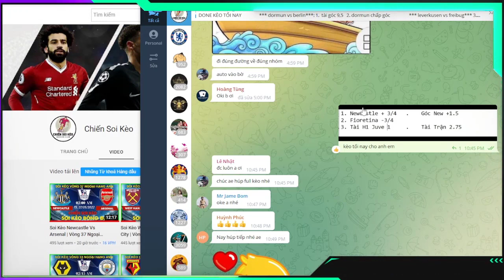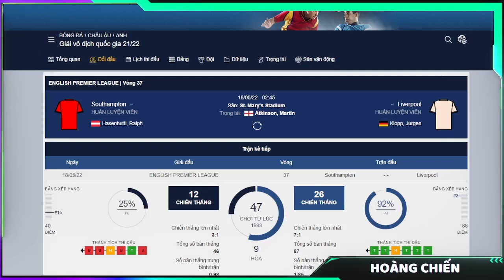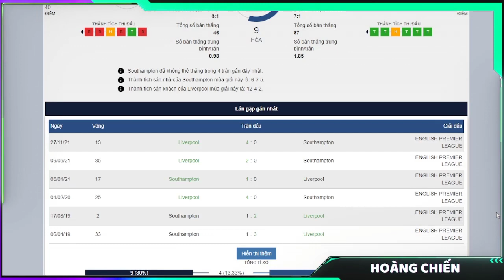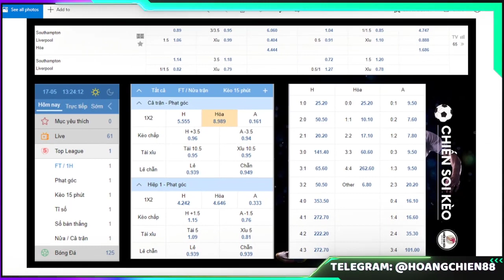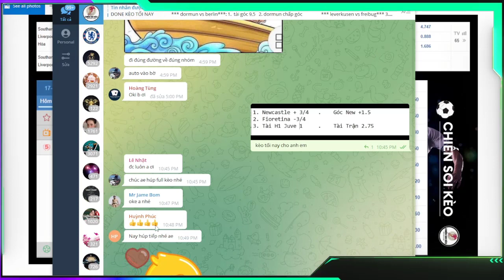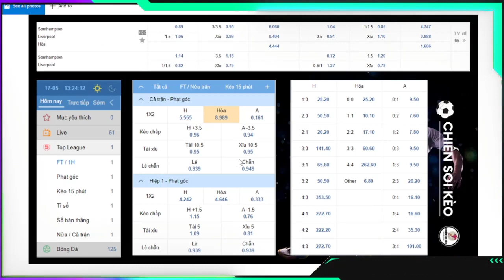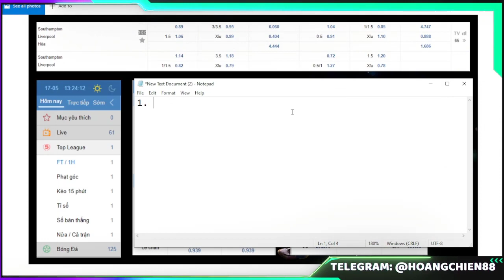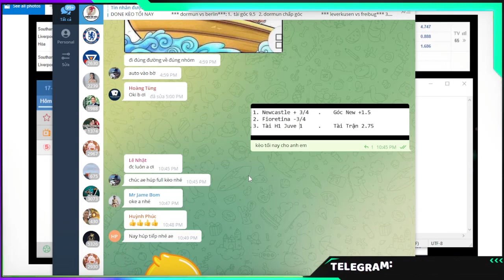Soi Kèo Southampton Vs Liverpool | Vòng 37 Ngoại Hạng Anh | Soi Kèo Bóng Đá Hôm Nay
***CHIẾN SOI KÈO - SOI KÈO BÓNG ĐÁ ***

Hy vọng vô địch Ngoại hạng Anh mùa giải 2021/22 của Liverpool vừa được nhen nhóm khi đối thủ cạnh tranh Man City để xsy chân trước West Ham. Lúc này, khoảng cách điểm số giữa Man City và Liverpool đang là 4 điểm và đội bóng của HLV Klopp đá ít hơn đối thủ 1 trận.

Đêm nay, Liverpool đặt mục tiêu giành trọn 3 điểm trước Southampton và đưa cuộc đua vô địch Ngoại hạng Anh chỉ có thể ngã ngũ ở lượt trận cuối cùng. Theo đánh giá, chiến thắng trước Southampton là nhiệm vụ dễ dàng khi Liverpool vượt trội đối thủ về mọi mặt. Thêm nữa, Liverpool từng thắng tới 8/9 trận đối đầu vừa rồi.

Tuy nhiên, NHM cần biết Liverpool bước vào trận đấu này với tâm thế đội khách và thêm thể lực bị bào mòn sau trận đấu chung kết cúp FA với Chelsea cách đây ít ngày. Bên cạnh đó, đội khách còn chịu thiệt thòi về nhận sự khi ngôi sao sáng giá Salah gặp chấn thương.

- Southampton: Forster, Walker-Peters, Bednarek, Salisu, Perraud, Redmond, Ward-Prowse, Romeu, Armstrong, Adams, Broja.

- Liverpool: Alisson, Gomez, Matip, Konate, Tsimikas, Jones, Henderson, Keita, Jota, Firmino, Diaz.